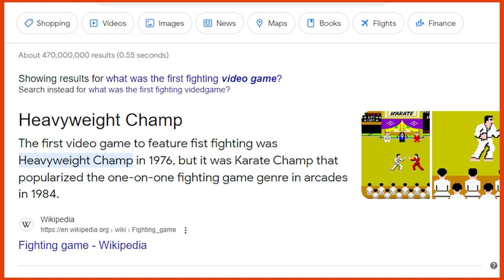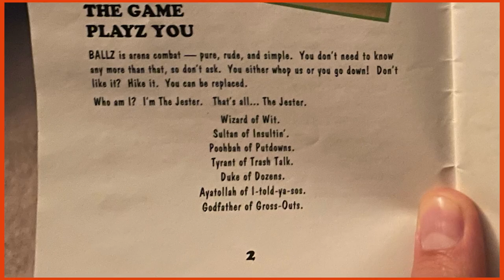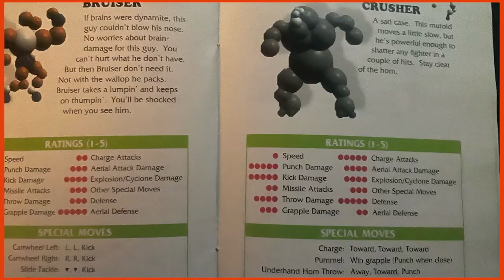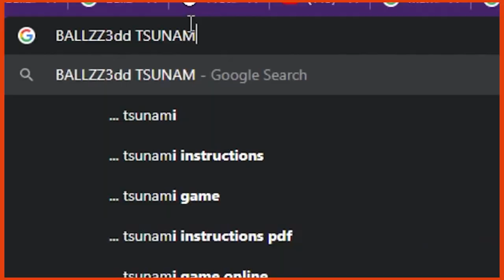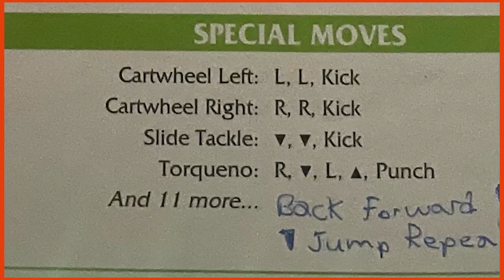The Most Diabolical Fighting Game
stone takes on Spherical Gladiators from a distant universe.